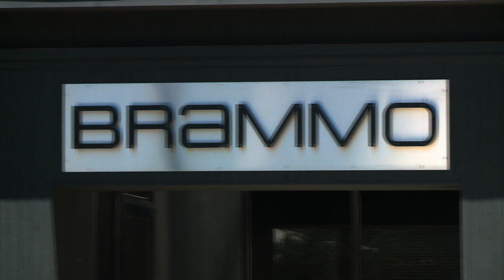Brammo Empulse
The Empulse builds on the strengths of the Enertia and sees the introduction of Brammo's innovative Digital Drivetrain technology. This breakthrough in performance enables all models of the Empulse to exceed 100mph for sustained periods. The three models have a variety of ranges and prices to suit most riders needs. The Empulse is also the world's first production electric motorcycle to feature water cooling. With its purposeful cafe racer looks the Empulse is a study in elegant and purposeful design.